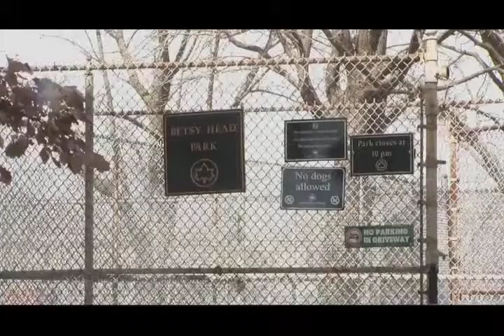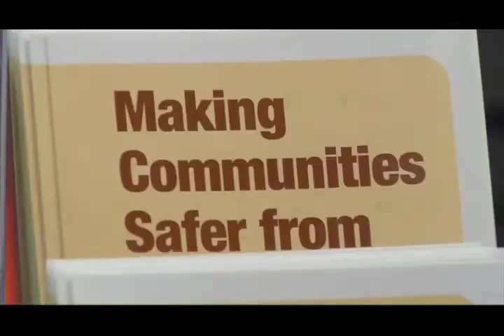Safe Horizon on News12 Brooklyn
News12 Interviews Safe Horizon's Naomi Barasch about keeping children safe.